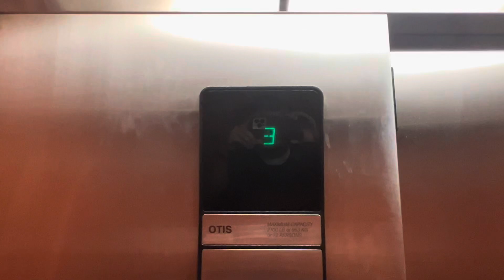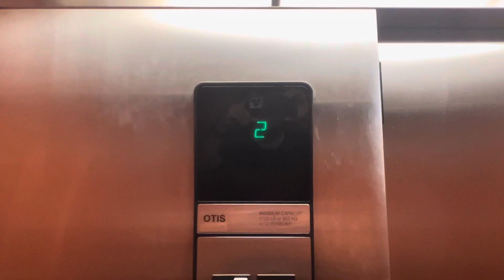Elevator TownePlace Suites